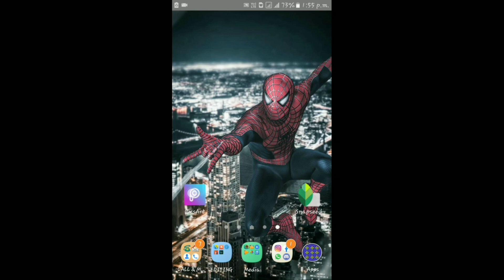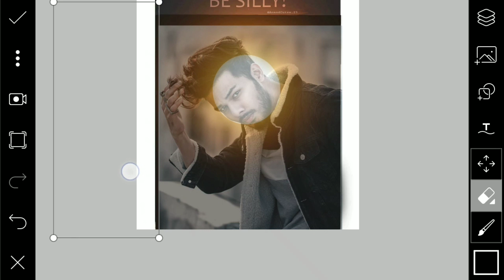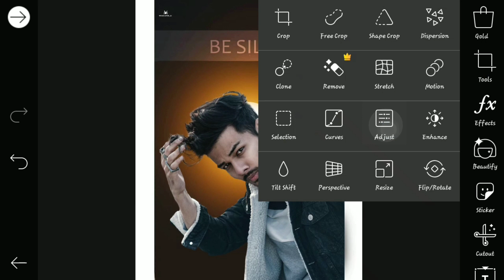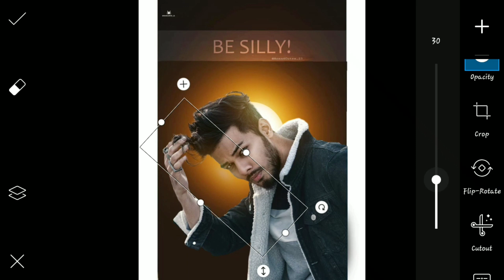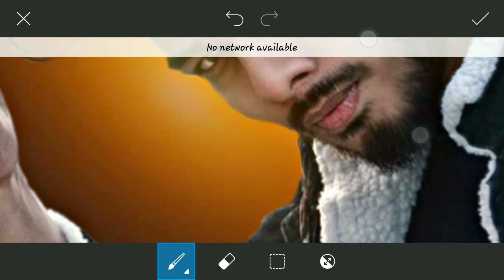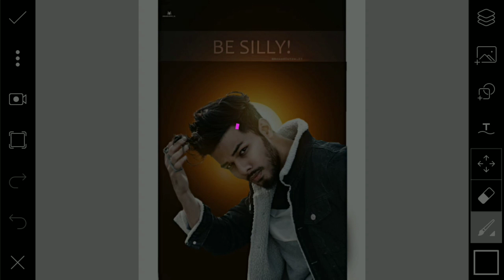New Lighting Visual Photo Editing In Picsart Tutorial | Vijay Mahar Photo Editing 🔥|| Kableerking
New Lighting Visual Photo Editing In Picsart Tutorial | Vijay Mahar Photo Editing 🔥|| EDITZ MAN

Hlo gays Welcome To EDITZ MAN Channel

Guy's This Channel Editing Tips

I Hope guys This Video Your Useful

《   ☆☆☆ Enjoy Your Life Guy's  ♡♡♡  》

Aapka Dost  =》 Kableerking 😎😎😎

App LINK...👇👍💯

NOW...😊😊😊